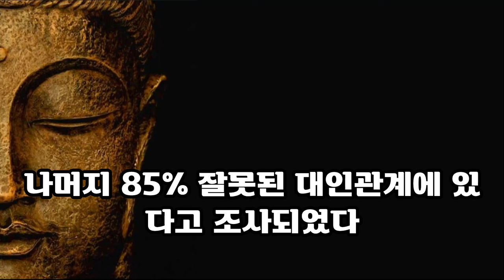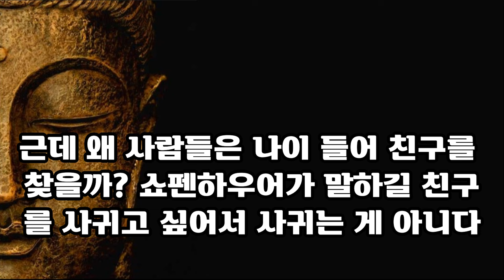나이들수록 사람을 추하게 만드는 치명적인 한가지 - 원더풀 인생후반전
나쁜 년이 더 잘사는 이유